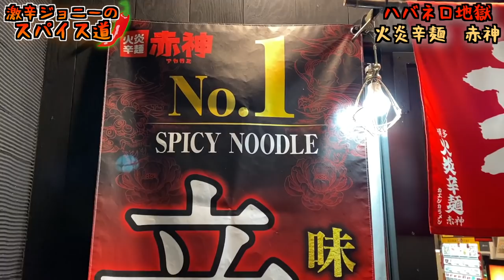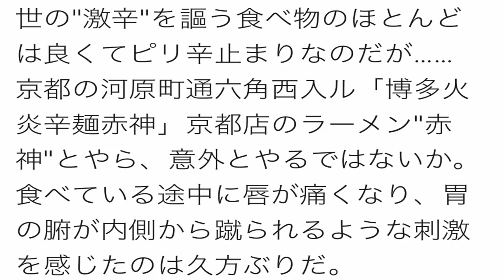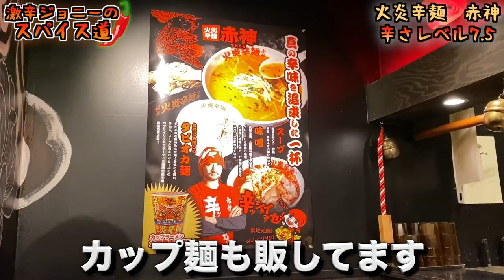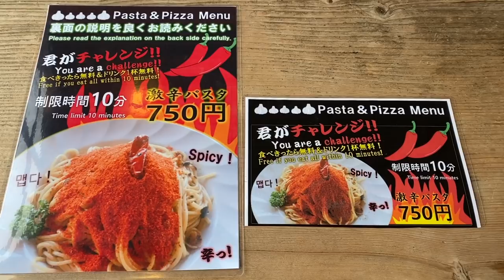【博多火炎辛麺赤神】ハバネロ大量投入！『赤神天獄』にチャレンジ！！【Spicy Ramen】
【今回のお店】
博多火炎辛麺赤神　京都店
住所/京都府京都市中京区松ケ枝町456-4